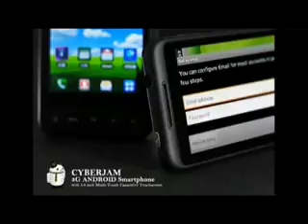CyberJam_-_3G_Android_Smartphone_with_3_8_inch_Multi-Touch_Capac